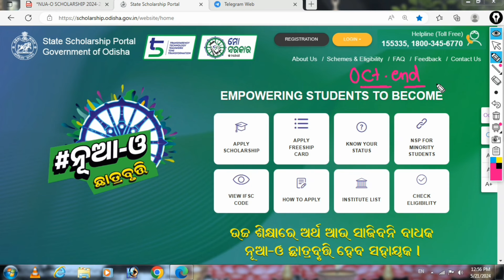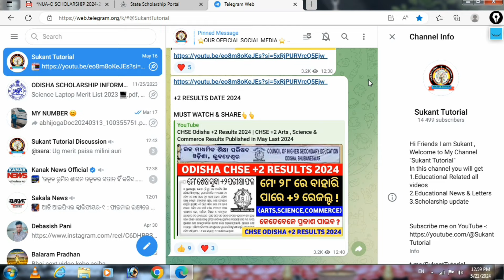ସମସ୍ତ ପିଲାଙ୍କ ପାଇଁ ବଢ଼ିଲା ନୂଆ-ଓ ସ୍କଲାରସିପ୍ ଟଙ୍କା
How to Check Nua-O Scholarship Application Status Step by Step Full Process
How to Check Nua-O Scholarship Application Status 2024
How to Check Nua-O Scholarship  Status 2024
+3 & PG Students Will Get 10,000/- Scholarship Under Nua-O Scholarship 2024
How to Apply Nua-O Scholarship 2024
How to Apply Nua O Scholarship 2024 in odisha
How to Apply Nua Odisha Scholarship 2024
Nua-O Scholarship 2024 Apply Required Documents
Nua-O Scholarship Money Received 2024
nua-o scholarship 2024 apply online
nua-o scholarship 2024 how to apply

1.This Channel Dose Not Promote Any illegal Content & Activity .

                           🙏 ଜୟ ଜଗନ୍ନାଥ🙏
                       🙏Jay Jagannath🙏
                             🙏जय जगन्नाथ🙏